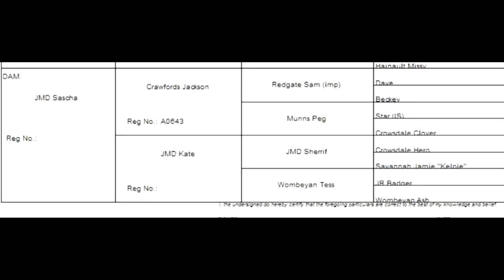2021 Geurie Golden Collar Working Dog Auction - JMD Sascha